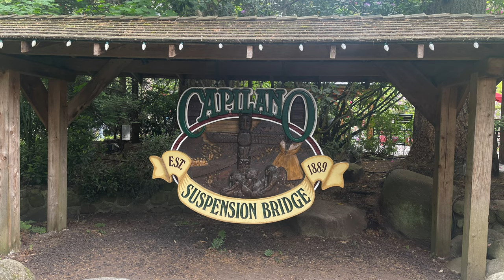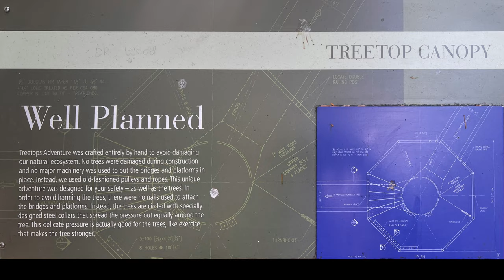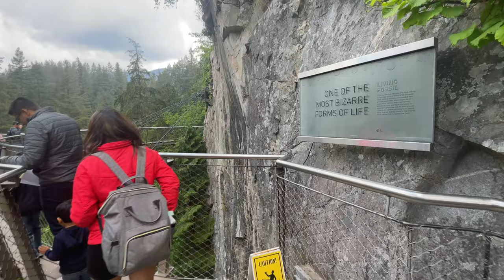Canada -Vancouver BC - Capilano Suspension Bridge - Vlog 1